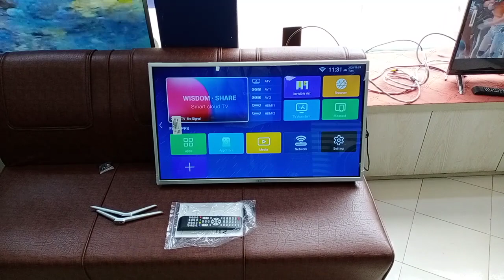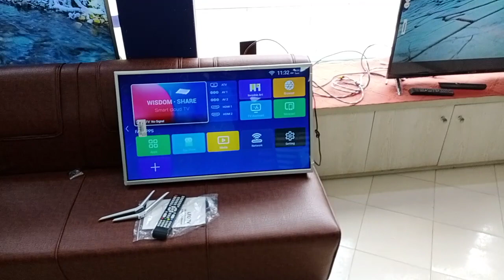pentanik new model 2020 | LED TV Price in Bangladesh | Smart TV Price in Bangladesh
Smart LED TV Price In Bangladesh
TV : Looking for a high-quality smart TV for your home? Smart TV are defiantly an intelligent solution for every entertainment. Because now you can enjoy internet connectivity, browse YouTube videos, make video calls in Skype, mirroring and so on. Also, you can enjoy your favourite entertainment sites like Netflix, Bioscope, and others without connecting HDMI to the laptop.
Ponnobd has made online tv and other electronic goods shopping secure and reliable. It has each and every brand smart tv just for you. Here is some of the best smart tv that you can have.